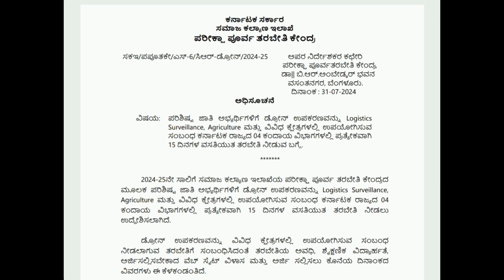Drone Operator and Paramedic Training| SC/ST Candidates| Dr.Khasim